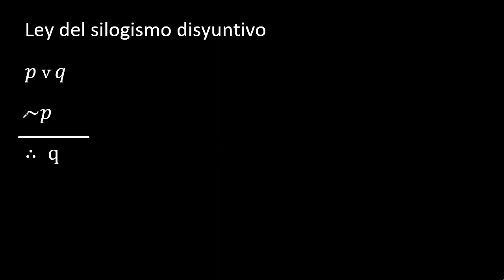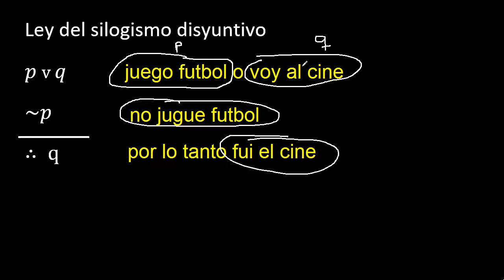Ley del silogismo disyuntivo proposiciones logicas ejemplos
ejemplo de aplicacion en proposiciones logicas